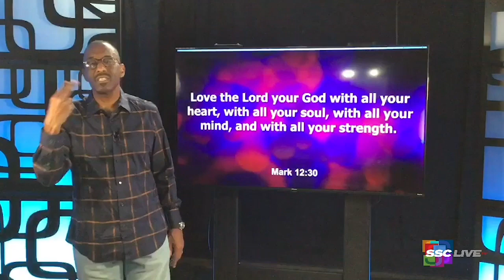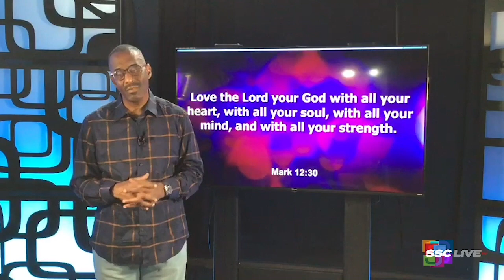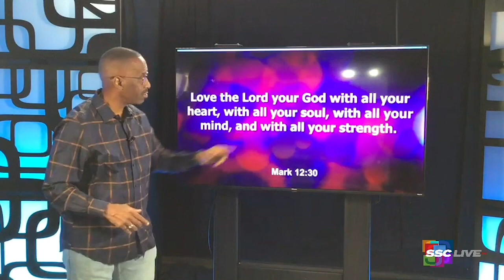Powerful Points to Ponder Revisited - Lead Vs. Leadership, Part 2 - 12.7.2021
In this Powerful Point to Ponder Rev. Dr. Kevin W. Cosby tells us "What Leaders Do"